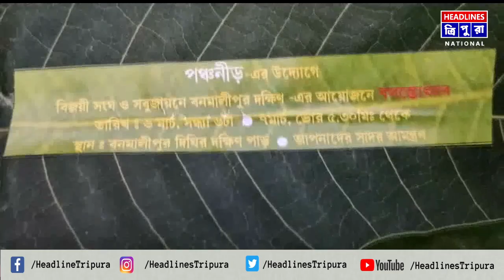রাজধানীর বনমালীপুরস্থিত দিঘির পাড়ে শুরু হয়েছে বসন্ত উৎসব।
রাজধানীর বনমালীপুরস্থিত দিঘির পাড়ে শুরু হয়েছে বসন্ত উৎসব। পঞ্চনীড়ের উদ্যোগে বিজয়ী সংঘ ও সবুজায়ন বনমালীপুর দক্ষিনের সহযোগিতায় আনন্দঘর এই অনুষ্ঠানের আয়োজন করা হয়। তিন দিন ব্যাপী চলবে এই বসন্ত উৎসব। বিশিষ্ট শিল্পী, সাংস্কৃতিক ব্যক্তিত্বরা প্রথম দিনের অনুষ্ঠানে অংশ নিয়েছেন।